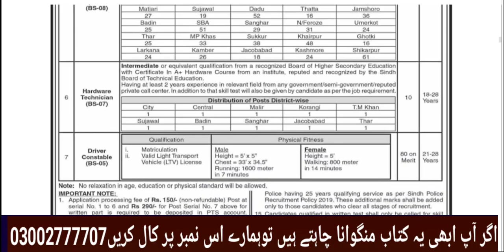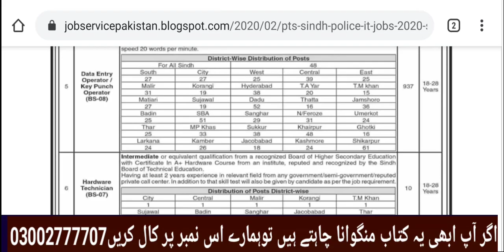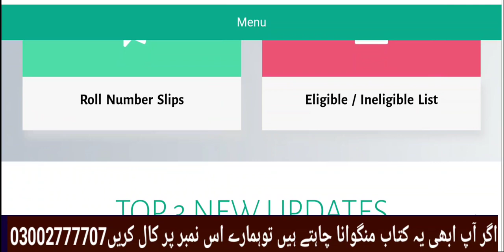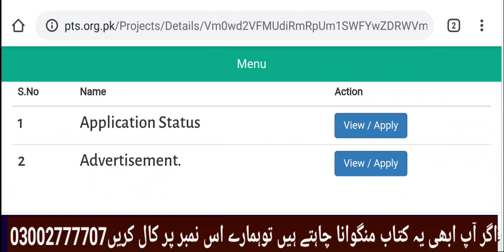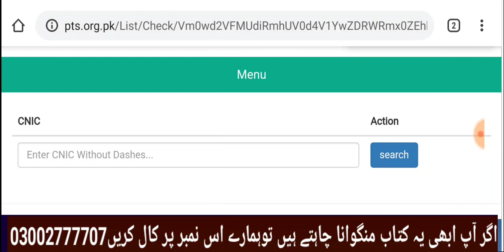PTS Sindh Police IT Jobs (PTS SMS Status Check) Eligible & Ineligible Candidate List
1200+ Jobs In Police IT Department 2020 PTS
Sindh Police IT Jobs 2020 Syllabus Criteria For 1200+ Jobs Computer Operator 91+ Jobs
Data Entry Operators Keypunch Operator 937+
Hardware Technicians 10+ Jobs (PTS)
(Pakistan Testing Service)

Computer Past Paper IT MCQs Formula NOTES Book
Pakistan Testing Servie  Sindh Police IT Jobs 2020 Syllabus Criteria For 1200+ Jobs
Computer Operator 91+ Jobs Data Entry Operators Keypunch Operator 937+Hardware Technicians 10+

PTS OTS NTS,PTS,UTS,PPSC,CTS,OTS,Past,Paper MCQS

PTS IT Computer Written Test MCQs Preparation
*MsWord,MsPowerpoint,MsExcel Important MCQs
*Islamic MCQs
*Computer MCQs
*English MCQs
Job Related MCQs

*Your Name
*Your Address
*Your City Name
*Your Mobile Number
*Your Desire Post Or For Apply Your Job Name Must

With Free Home Delivery Ony Rs 999

SINDH POLICE IT  PTS How to Get SINDH POLICE IT Job,